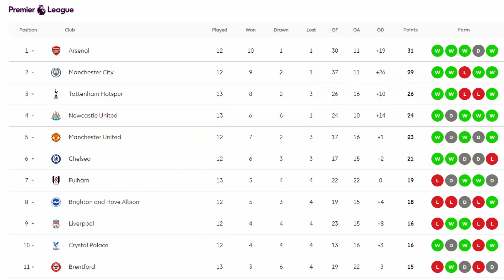Tottenham Hotspur vs Liverpool: Match Preview | Starting XI, Approach, Key Matchups, Fitness & More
Hello Everyone,

The euphoria of winning five out of six games in the Champions League mist be put aside as the Reds face another tricky test in the form of Antonio Conte's Spurs away from home. We have not won any away game in the league so far so that makes this a doubly complicated game, along with being a must win game for us, as we really need to keep pace with the Top 4 in the league. Spurs have injury issues of their own and our injury record and form, both are areas of concern. Who starts the game? Who plays in which position? What kind of an approach can we expect from the team?

One like, one comment goes a long way in supporting us and gives us encouragement as creators to continue making videos for you. Thank you for all the support to Menace & The Monk. It truly has been a wonderful journey so far and we have more exciting content coming your way. We always love to hear from you so please let us know your comments in the comment section below.